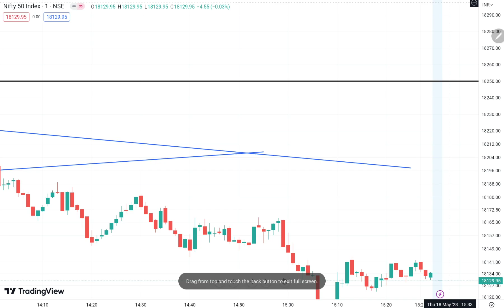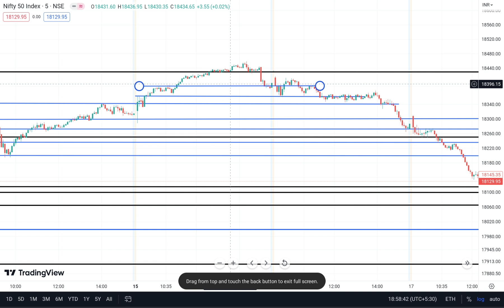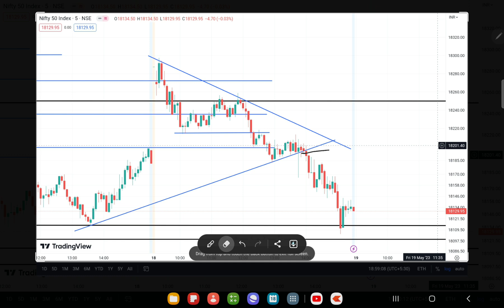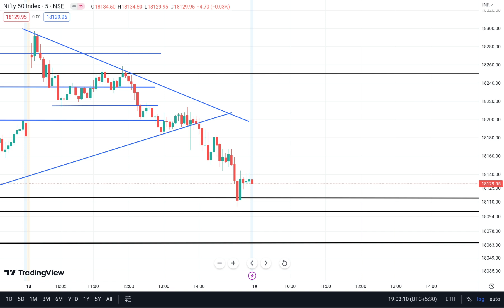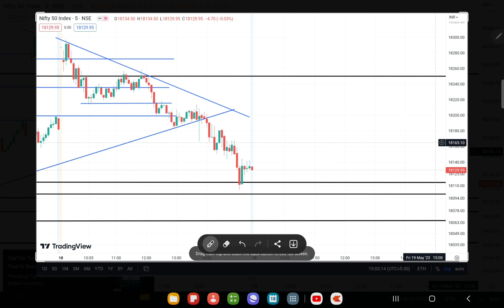NIFTY 50 PREDICTION FOR TOMORROW , 19th MAY 2023 || MARKET ANALYSIS FOR TOMORROW || In Hindi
Topics Covered

nifty analysis
banknifty analysis
stocks analysis
Banknifty Prediction
Nifty Prediction
stocks analysis
tomorrow share market tips
market tomorrow

Topics Covered

nifty analysis
banknifty analysis
stocks analysis
Banknifty Prediction
Nifty Prediction
stocks analysis
market tomorrow